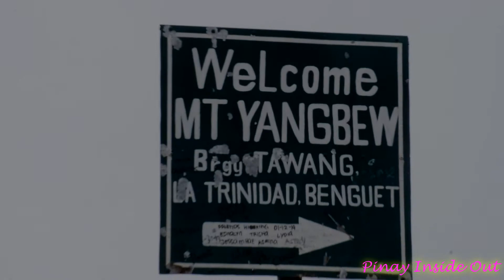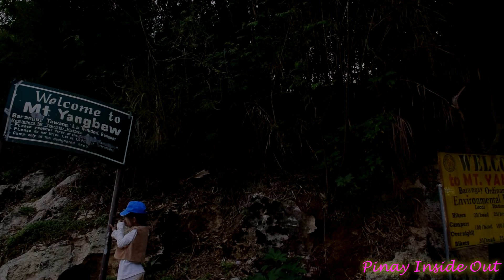You Raise Me Up - Mt. Yangbew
What can be more thrilling than ride a horse on top of the mountain while viewing the valley of La Trinidad and Baguio City? Want to be on top of the world and get kissed and embraced by the clouds?  Are you so stressed out that you want to unload before it explodes? Do you want to reach the summit of a mountain without necessarily taking difficult and long trails?Then  Mt. Yangbew at La Trinidad, Benguet, Philippines is the place to be.

While Janae is singing the song "You Raise Me Up",  Let us walk around with her and "Silver", the lovely horse she is riding, to have a glimpse of this stunning place.

You Raise Me Up is a song originally composed by Irish-Norwegian duo Secret Garden. The music was written by Secret Garden's Rolf Løvland and the lyrics by Brendan Graham. After the song was performed early in 2002 by the Secret Garden and their invited lead singer, Brian Kennedy, the song only became a minor UK hit. The song has been recorded by more than a hundred other artists including Josh Groban, who popularized the song in 2003; his rendition became a hit in the United States. The Irish band Westlife then popularized the song in the UK two years later. (Source: Wikipedia)